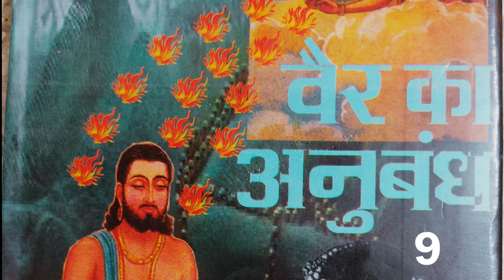महातपस्वी -2 | वैर का अनुबंध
तपस्या के गीतों व अन्य भजनों के लिए इस लिंक 👇🏽 पर क्लिक करें।